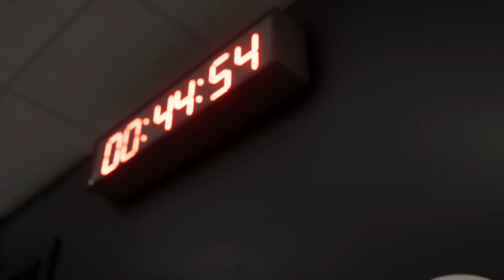FIFA 24 - What Happen If Ronaldo Messi Neymar And Mbappe Play Together On InterMiami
Keep Supporting
If You Want Entertainment Content